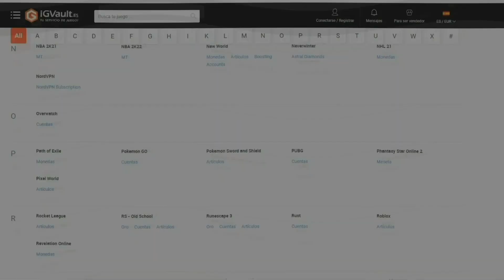EL MEJOR SBC DE FIFA 22 !! QUE LOCURA DE CARTA !!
💰 COMPRA DE MONEDAS -6% codigo ernes